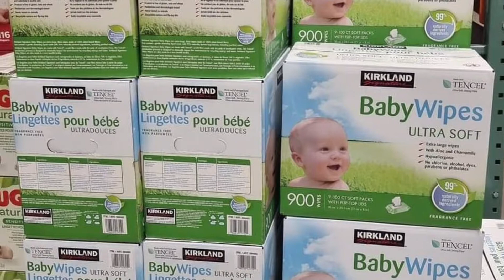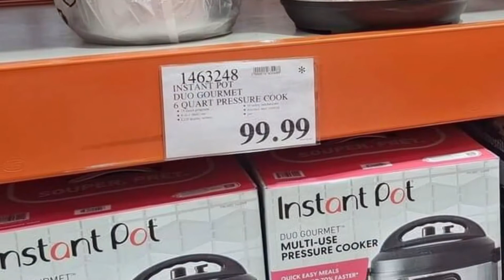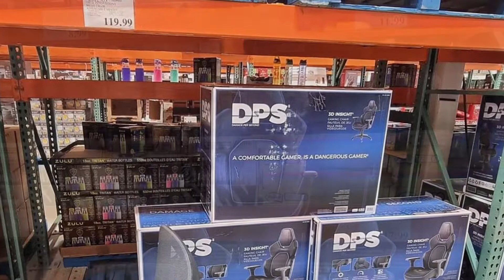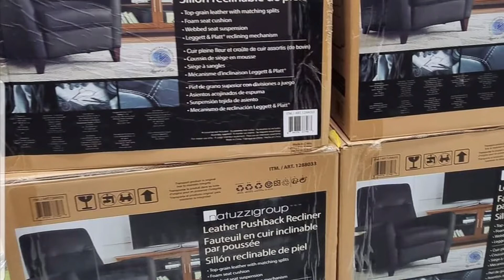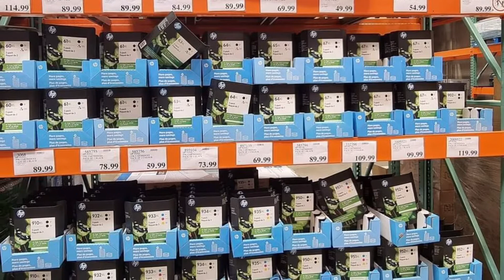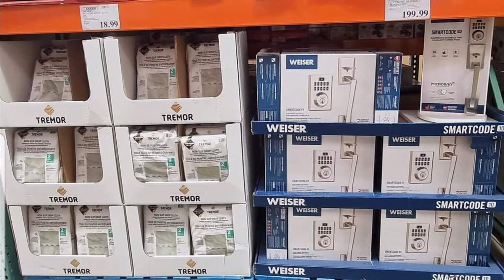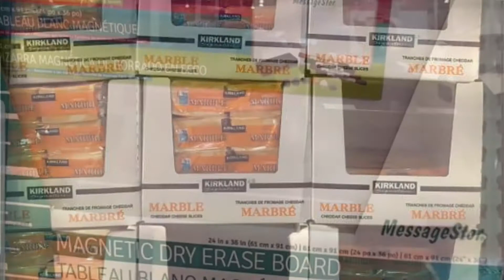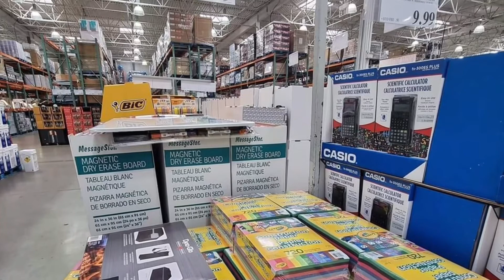Costco shop with me